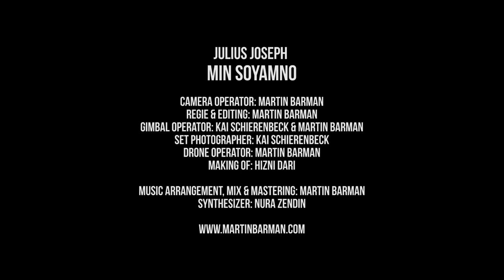Julius Joseph - MIN SOYAMNO (new) Balkan Suryoyo Summer Hit 2015 (Music Video)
Julius Joseph 2015, Music & Video produced & directed by Martin Barman.
Songwriter: Malko Baydono
Composer: Julius Joseph
Camera Operator: Martin Barman
Regie & Editing: Martin Barman
Gimbal Operator: Kai Schierenbeck & Martin Barman
Set Photographer: Kai Schierenbeck
Drone Operator: Martin Barmann
Making Of: Hizni Dari
Location: Rhodes (Rhodos), Greece (Griechenland)
Music arranged, mixed & mastered by Martin Barman
Synthesizer: Nura Zendin